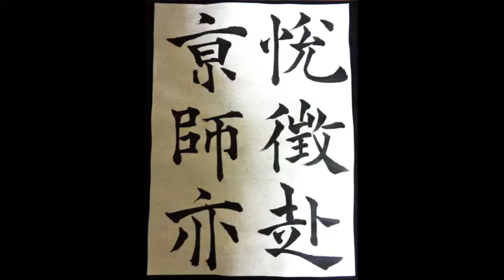書道臨書☆褚遂良☆孟法師碑73～悦徴赴京師亦～